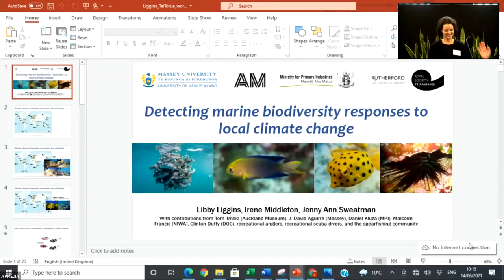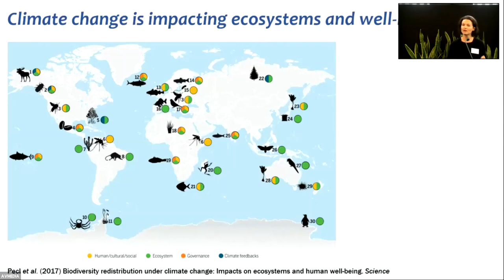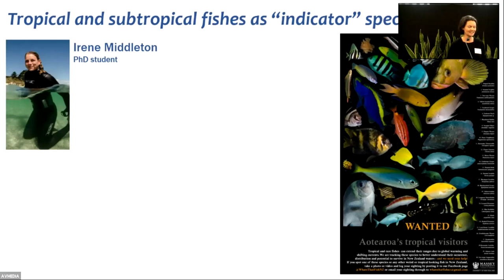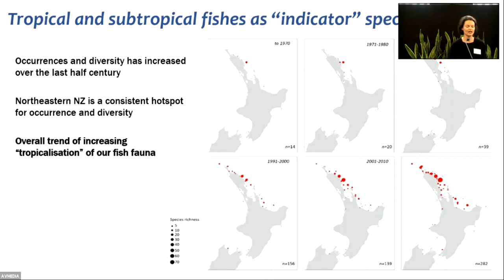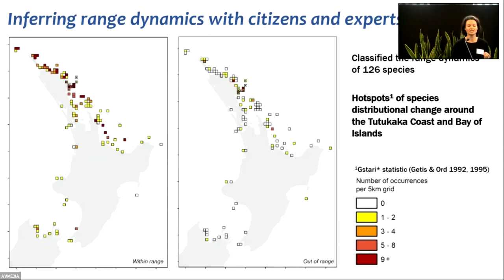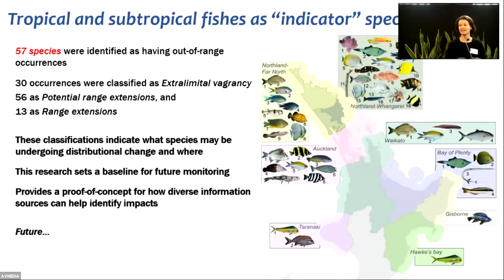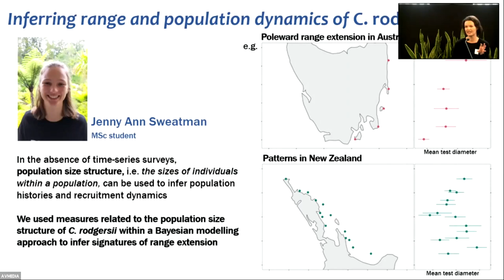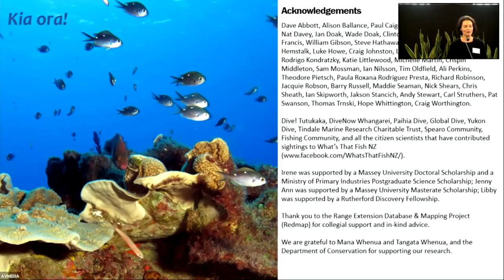5: Dr. Libby Liggins (Massey University) - Climate Change Impacts on Our Marine Environment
Dr. Libby Liggins (Massey University) speaks on climate change impacts on New Zealand's marine environment.